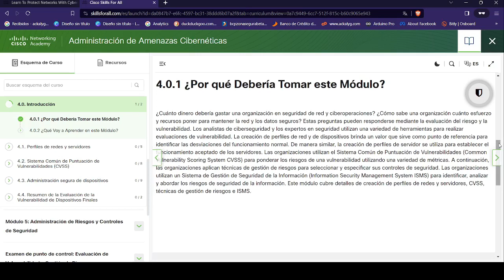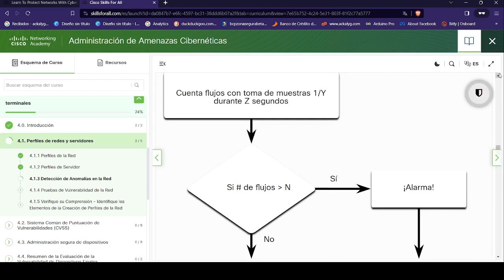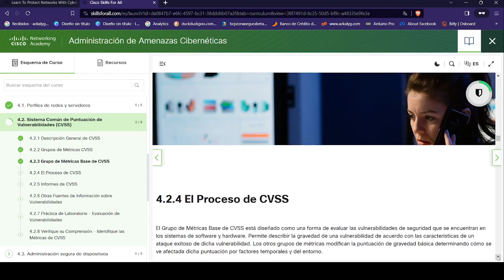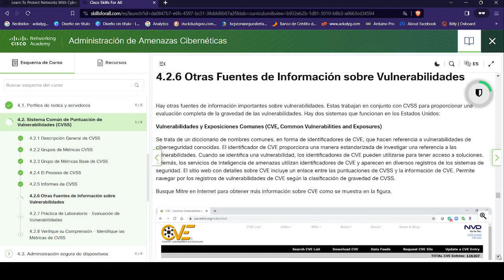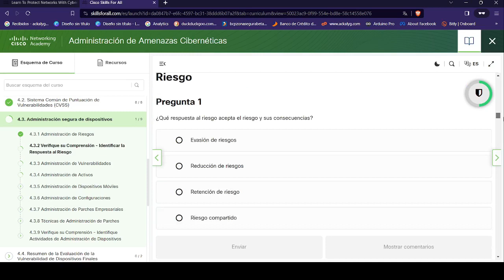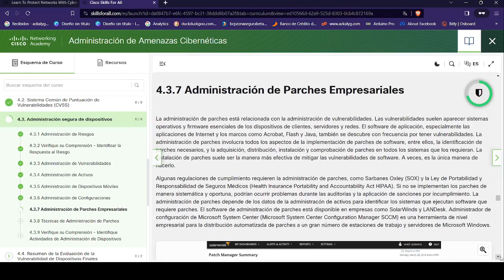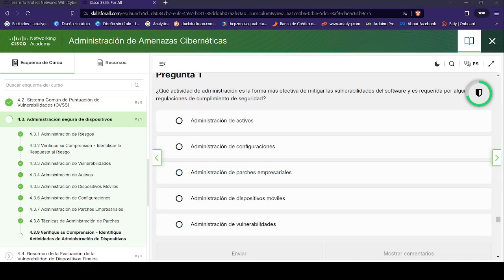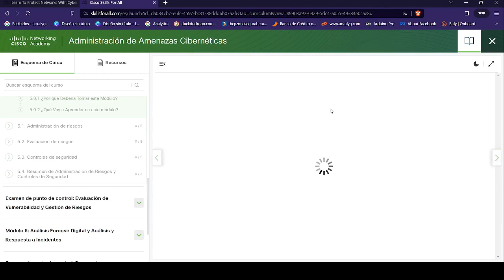Administracion de Amenazas Ciberneticas | Modulo 4: Evaluacion de vulnerabilidades de terminales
Este video te muestra Administracion de Amenazas Ciberneticas | Modulo 4: Evaluacion de vulnerabilidades de terminales
rackalyg! Administracion de Amenazas Ciberneticas